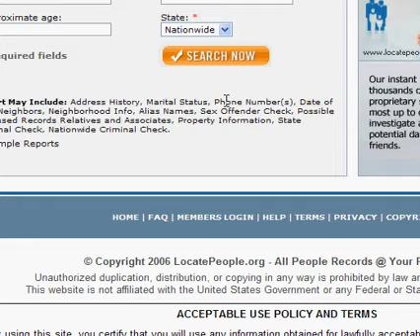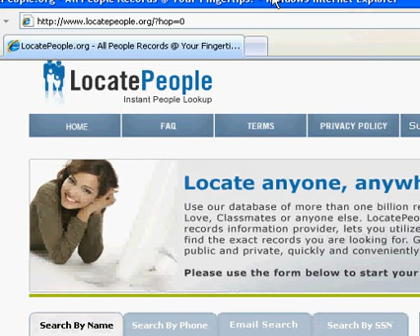Locate People On the Internet - Fast and Easy